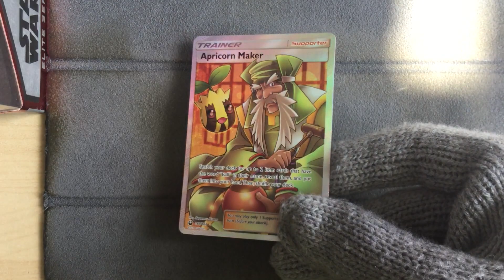Apricorn Maker 161/168 - Pokemon Celestial Storm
Pokemon Celestial Storm
Apricorn Maker 161/168